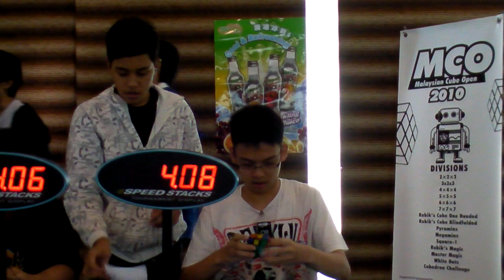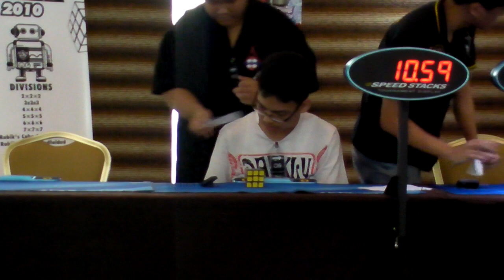Rubik's Cube avg: 10.15 seconds